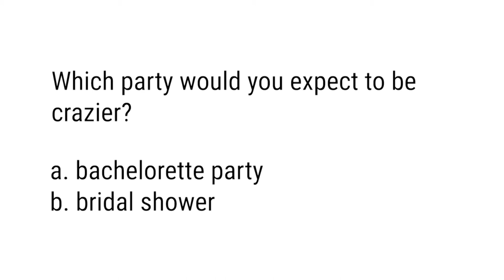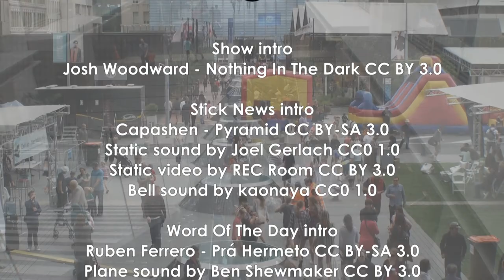HIMYM Bachelorette Party, So Glad To Finally Meet You, Candidate Gets No Votes